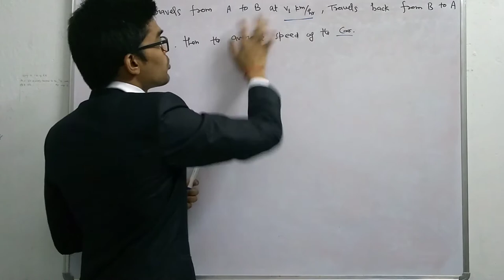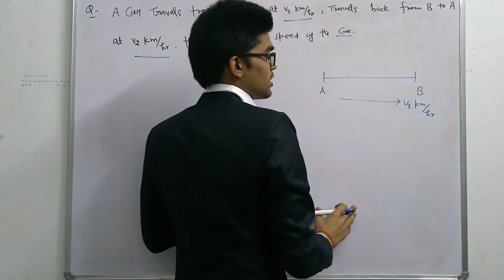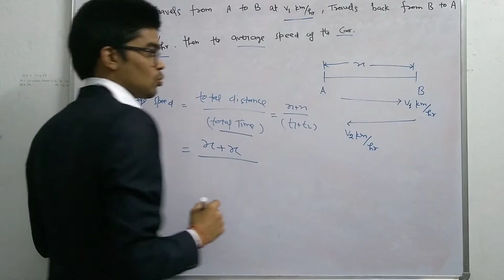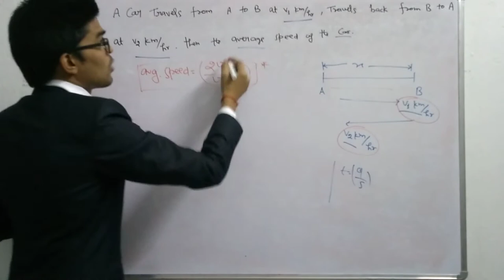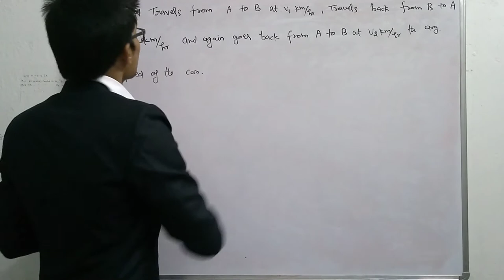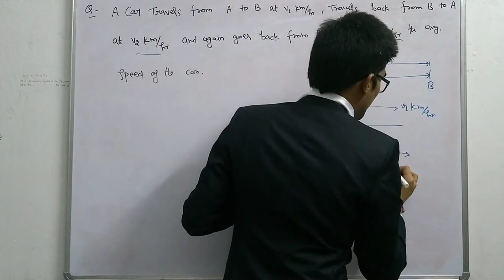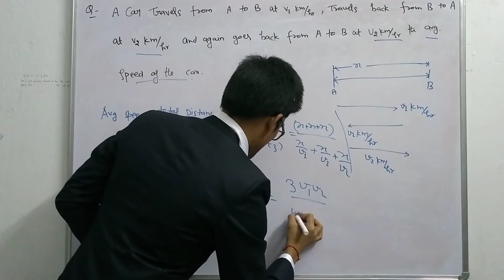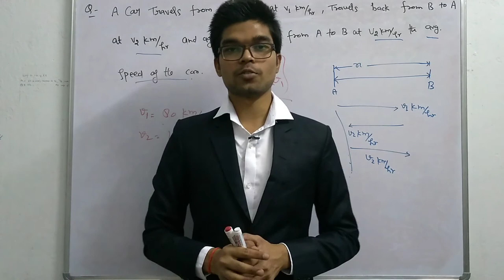TIME SPEED AND DISTANCE APTITUDE TRICKS PART-3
This video is related to the TIME SPEED AND DISTANCE APTITUDE TRICKS. it is the most important topic for the different competitive exams point of view.